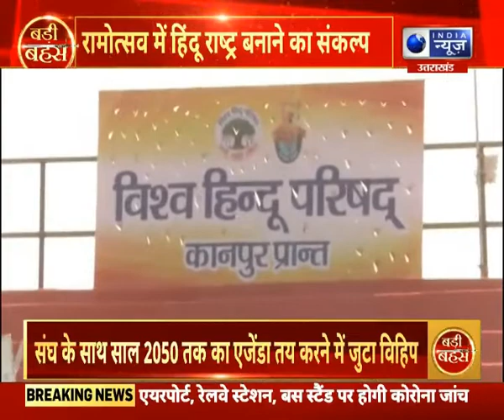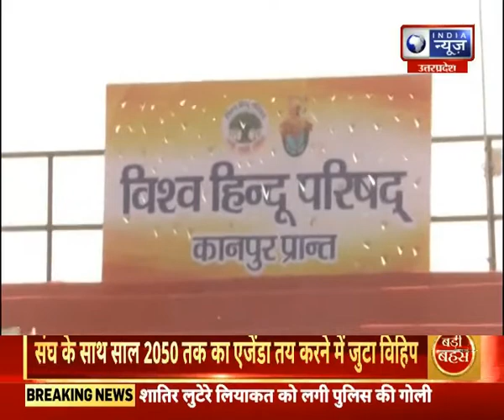Badi Bahas : रामोत्सव से हिंदू एकता का संदेश?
Badi Bahas : रामोत्सव से हिंदू एकता का संदेश? | India News UPUK